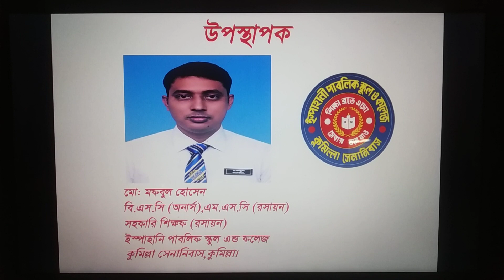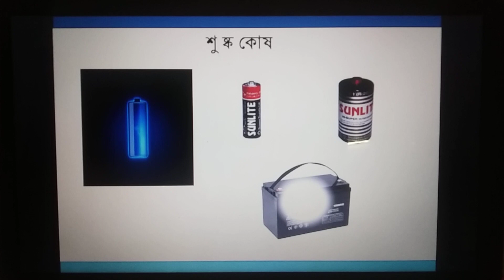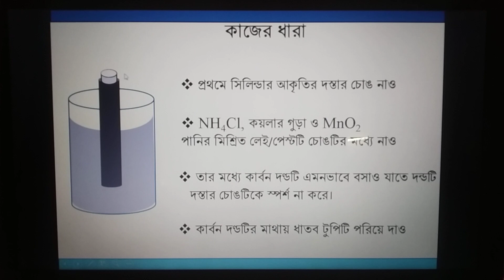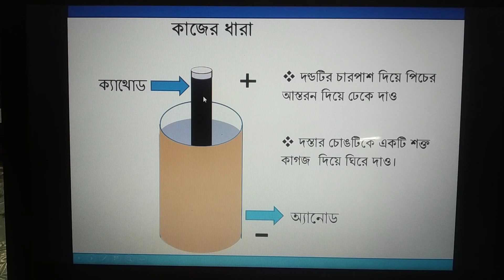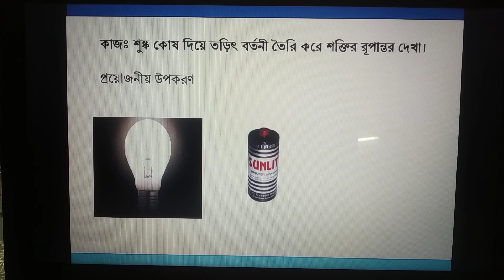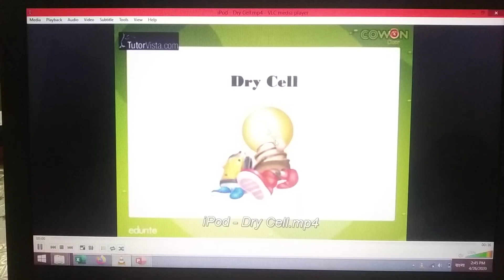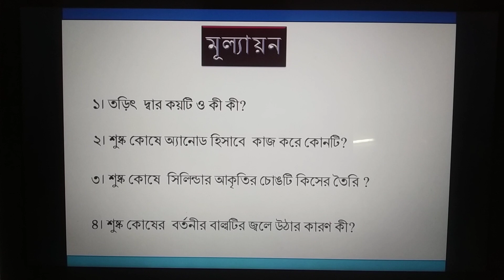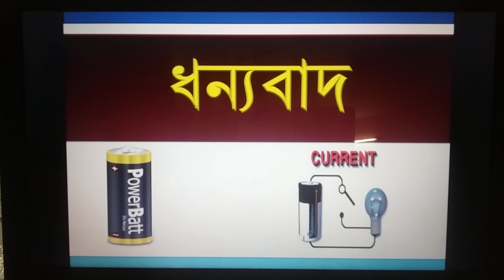Class Eight: Science, ৮ম অধ্যায়ঃ(রাসায়নিক বিক্রিয়া), শুষ্ক কোষ,Dry cell, পর্ব-৪, মকবুল স্যার,IPSC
➡ শুষ্ক কোষের গঠন নিয়ে বিস্তারিত আলোচনা
➡ রাসায়নিক শক্তিকে তড়িৎ এবং আলো শক্তিতে রূপান্তরের কৌশল
➡ শুষ্ক কোষের বর্তনী